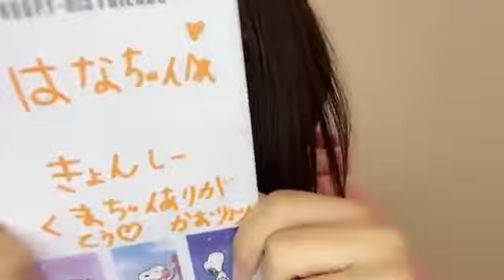稲垣香織 SHOWROOM配信 2022.10/25 22:00